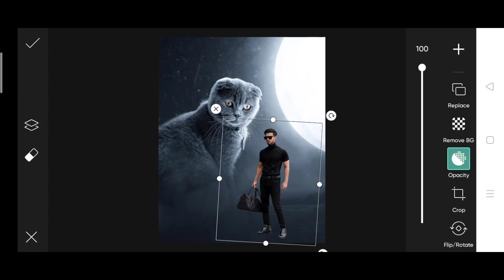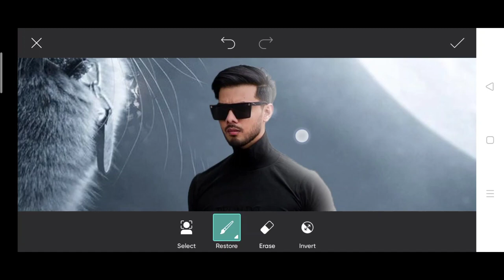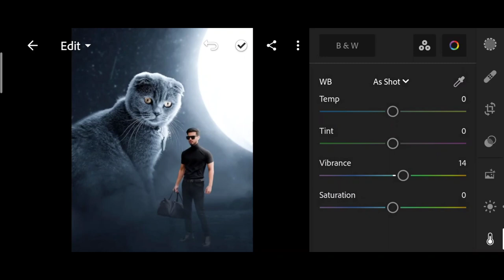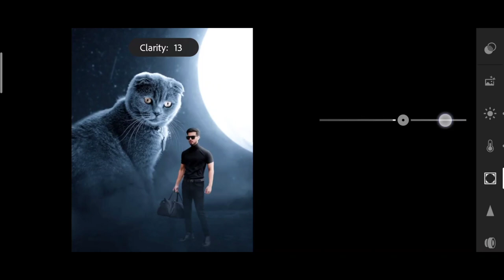PicsArt viral big cat photo editing | Instagram viral big cat photo editing | moon photo editing